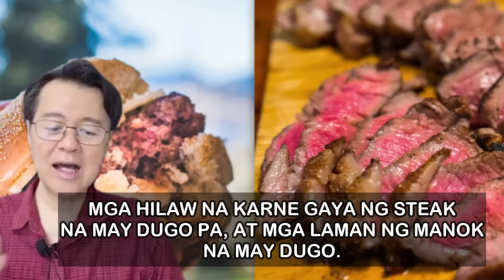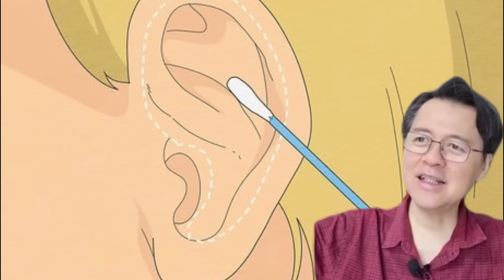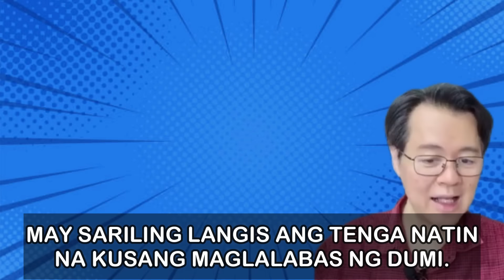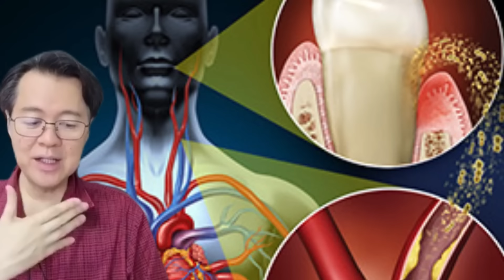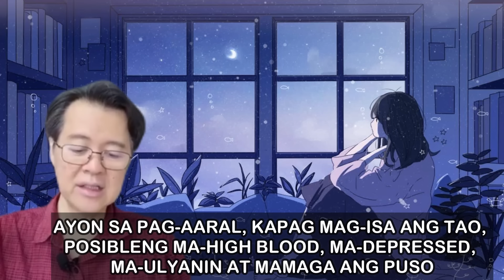12 Gawaing Puwede Maka-Ikli ng Buhay Pero Hindi Mo Alam - by Doc Willie Ong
12 Gawaing Puwede Maka-Ikli ng Buhay Pero Hindi Mo Alam